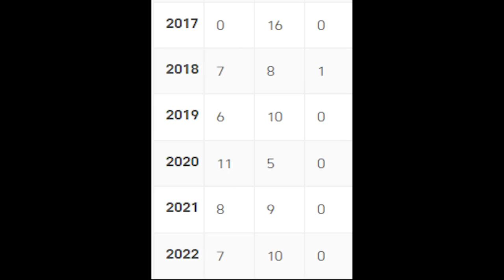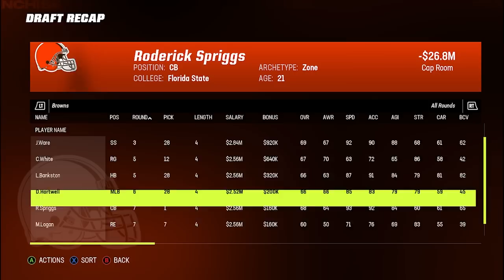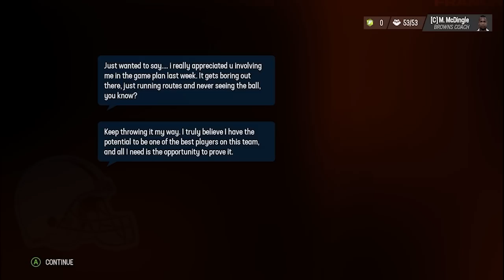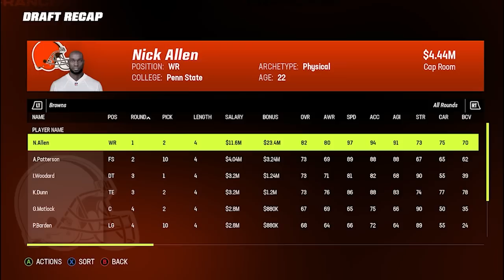Cleveland Browns Realistic Rebuild With ZA'DARIUS SMITH | Madden 23 Rebuild Franchise Mode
500 LIKES for a FANTASY DRAFT REBUILD TUESDAY?

3 rebuilds EVERY WEEK!! turn on them NOTIFS :)